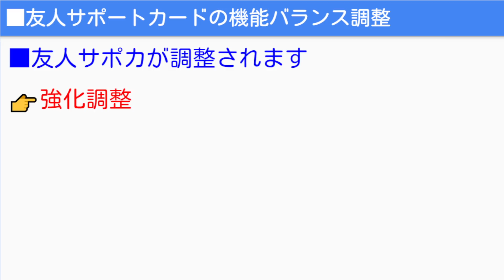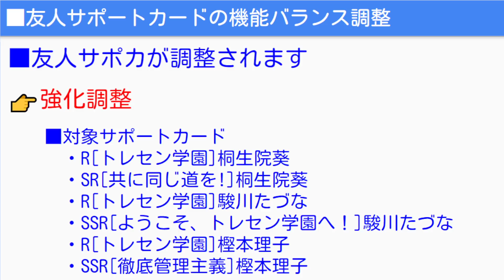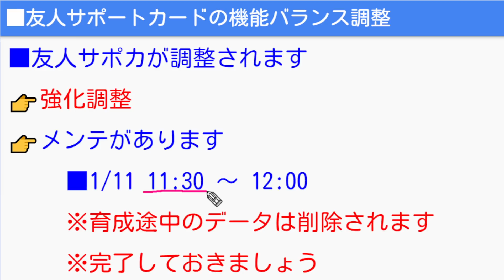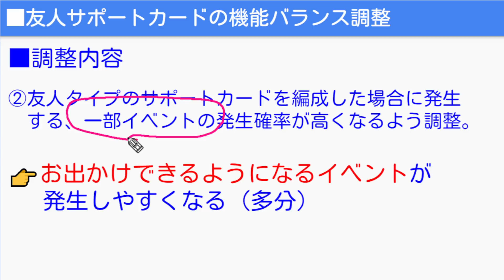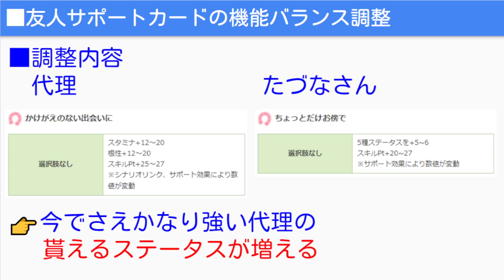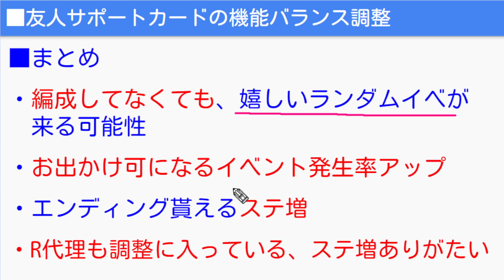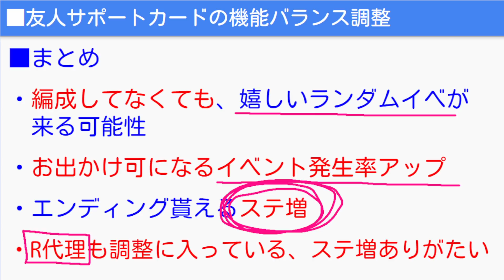【ウマ娘】代理がさらに人権に！？友人サポカバランス調整！強化/サポートカード/育成バランス調整【NottinTV ウマ娘プリティーダービー 正月イベント終了時にメンテに入ります/着物ウララ/ドトウ】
ZONeエナジードリンク協賛真サジタリウス杯URL

OMENのPCを使用してPCでウマ娘・ゲーム実況をしています！

ウマ娘アオハル杯育成法＆知識、基本、解説

00:00 ウマ娘最強ウマ娘ランキング！脚質別オープニング